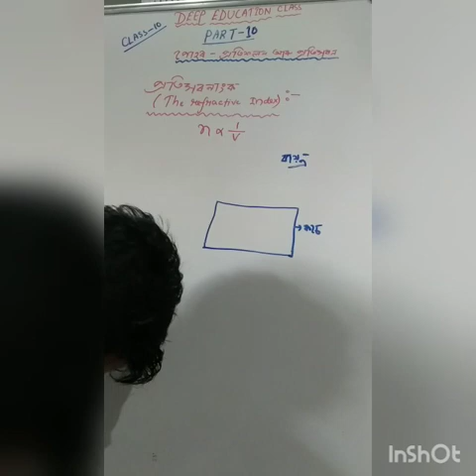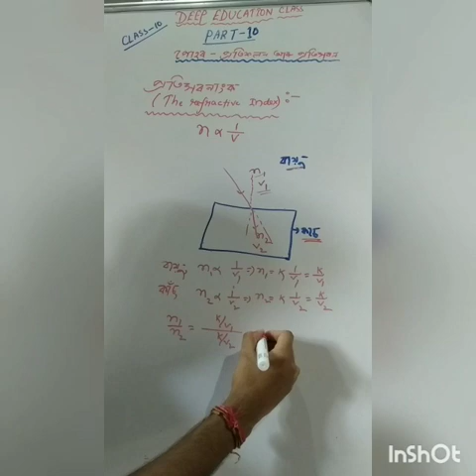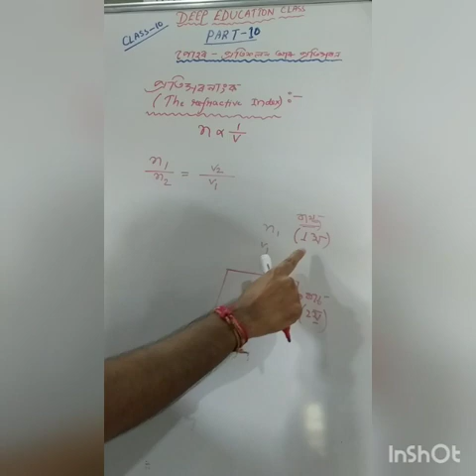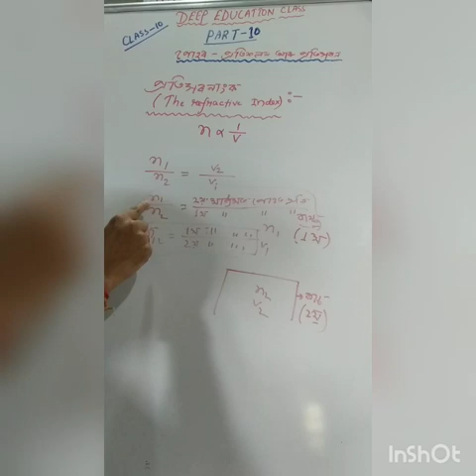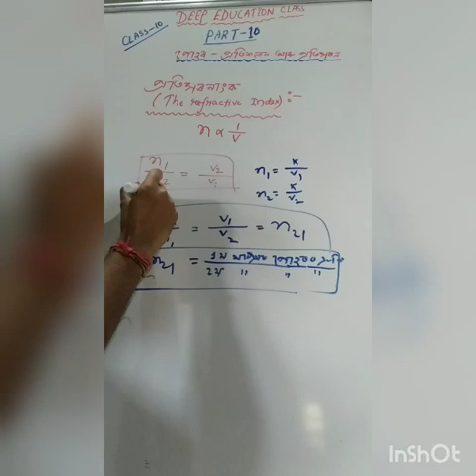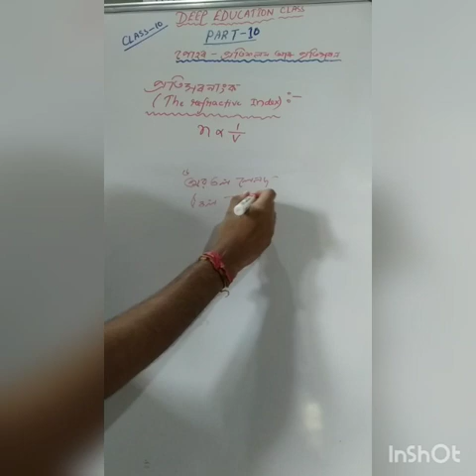Light-Reflection And Refraction class-X দুটা মাধ্যমৰ প্ৰতিসৰনাংক part-10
Light-Reflection And Refraction class-X
the refractive index
refractive index in two mediums